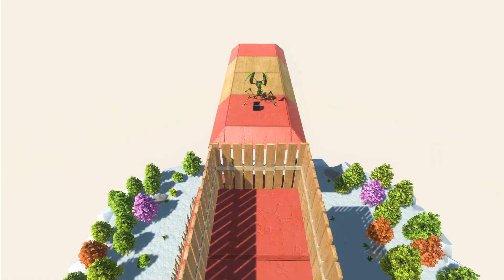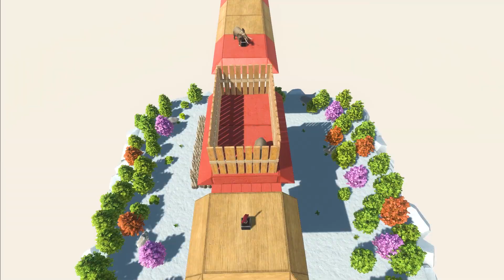HELP YOUR TWIN ESCAPE | Animal Revolt Battle Simulator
00:00 - HELP! Your TWIN ESCAPE Animal Revolt Battle Simulator